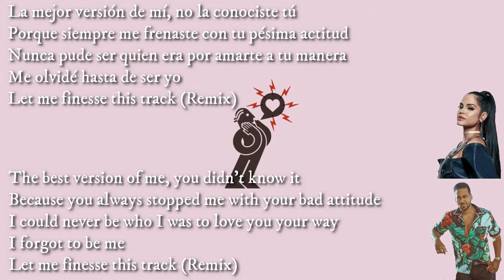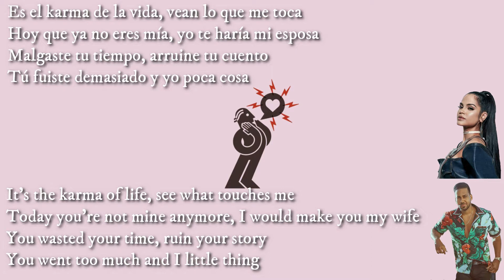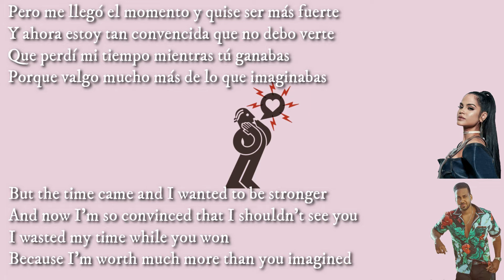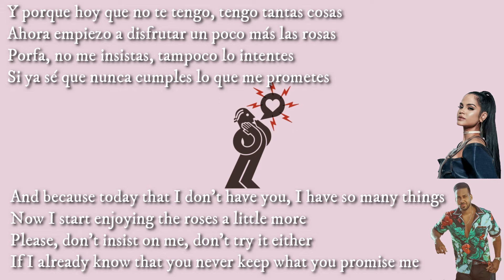Natti Natasha X Romeo Santos - La Mejor Versión De Mi (Remix)( Letra / Lyrics / English Translation)